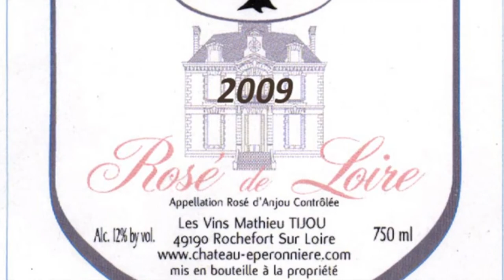Coteaux du Layon Savennieres